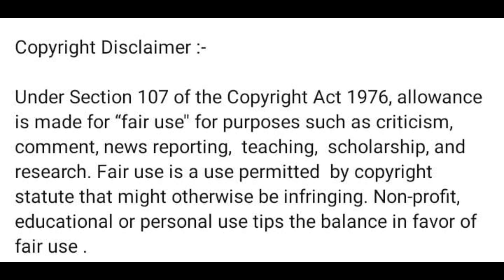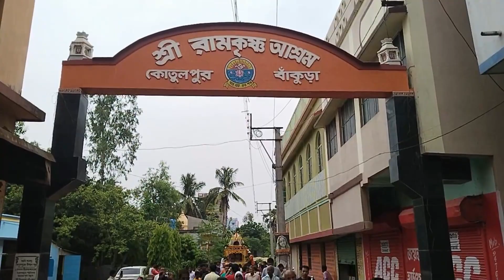Kotulpur Rath yatra 2023 || Rath yatra Vlog || Total Masti Vlogs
It's a Grate Festivel Of The Lord Jagannath In Our Kotulpur Bankura

HAPPY RATHYATRA TO ALL.